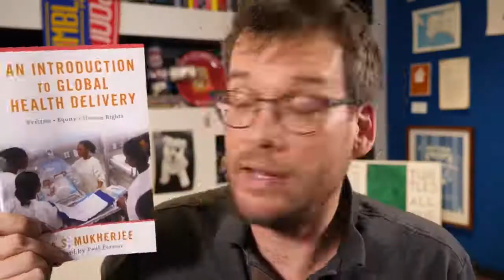My Hollywood Star, Brexit Pears, and Hank's Book It's QUESTION TUESDAY mp4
HI THERE, Welcome to my channel, we upload new videos daily, we hope you enjoy the content, some will make you laugh some will make you cry, enjoy our channel and have a nice day.